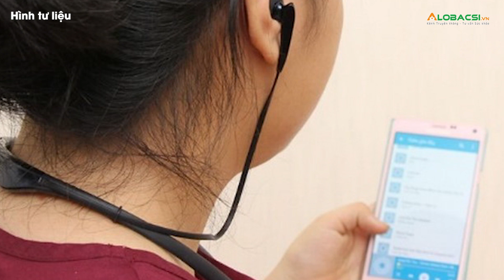Dùng tai nghe lâu ngày không vệ sinh, có hại gì?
Dùng tai nghe không đúng cách có thể gây một số nguy cơ sức khỏe, chẳng hạn như giảm thính lực. Nghe với âm lượng lớn trong thời gian dài là không nên, và việc không vệ sinh tai nghe cũng có thể làm tổn hại sức khỏe tai.

MỌI GÓP Ý XIN GỬI VỀ:
Hợp tác nội dung:  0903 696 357